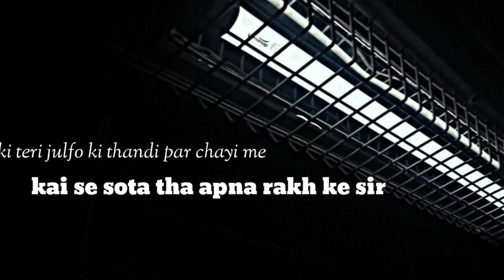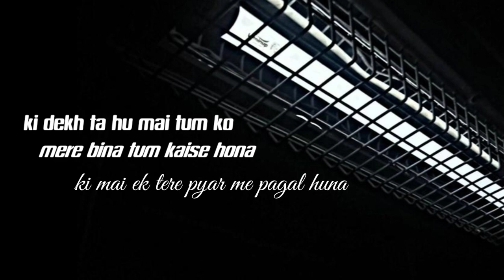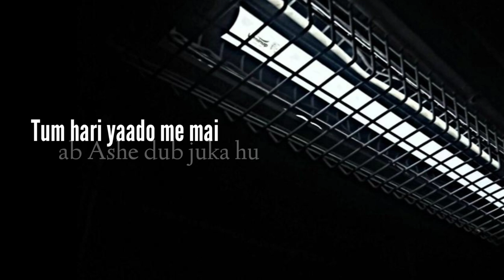lovely moments _**_ song ( Eagle star musical)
ye gana brackup ho gya unke liye bhi or jinka hone wala hai yato ji abhi abhi relationship me Gaye hai unke liya bhi to please saport dekha na gane ko pyar to der Sara or channel ko Subscribe kar do

all pepal

saport

shyar